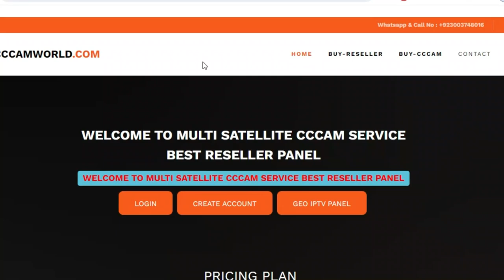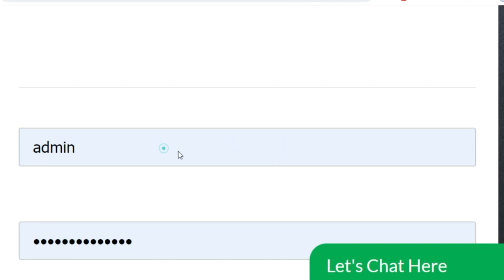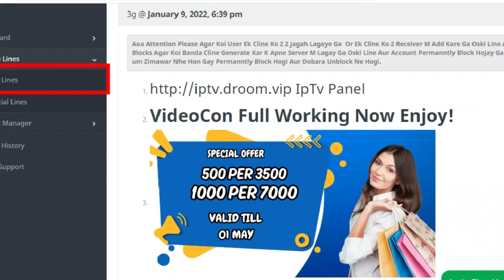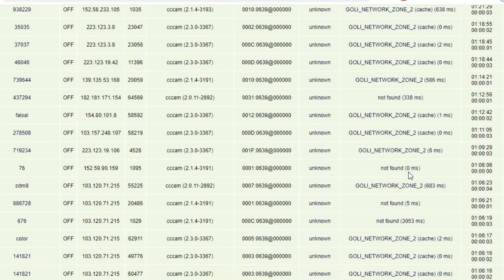Get 1 Month Free Cline Special Offer Now